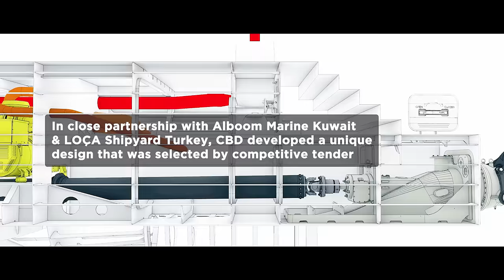New Contract Announcement - Kuwait Fireboats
Commercial Boat Design is excited to announce that our new 30m catamaran design design, which we developed in close cooperation with Alboom Marine Kuwait and LOÇA Shipyard Turkey, is being used for two 30m, FiFi 1 Class Fire and Rescue Catamarans for the Kuwait Fire Force.
The aluminium multihulls will have twin MTU engines providing power for the firefighting system (supplied by Jason Engineering) and the MJP waterjets.